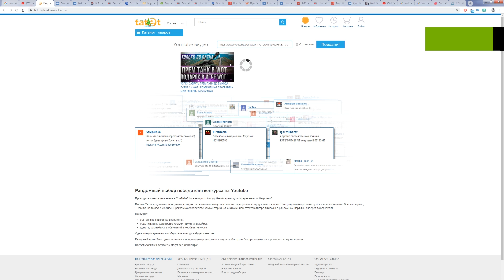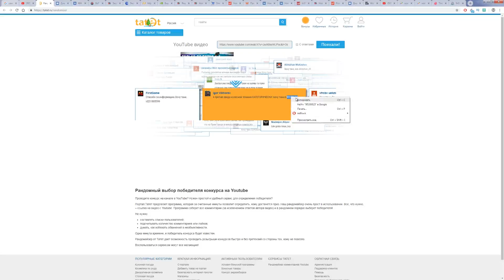ПОВЕЗЛО ЧТО ТЫ ПОЛУЧИЛ ИМБОВЫЕ ПРЕМ ТАНКИ БЕСПЛАТНО - МАРАФОН WOT ЛУЧШЕ ПРЕМИУМ ТАНКИ world of tanks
Повезло если ты получил имбовые прем танки бесплатно - скоро они тебе очень пригодятся в wot 2019